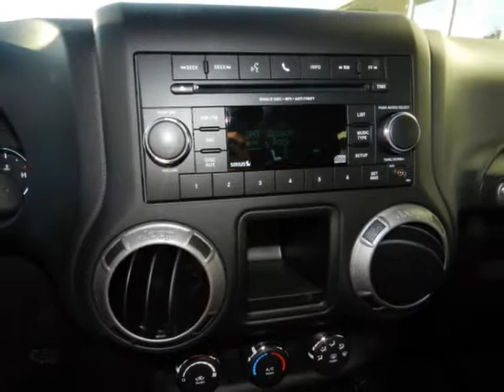2012 JEEP Wrangler 4WD 2dr Sport